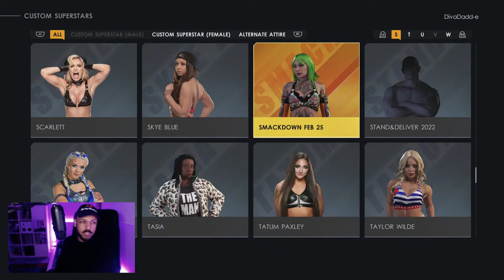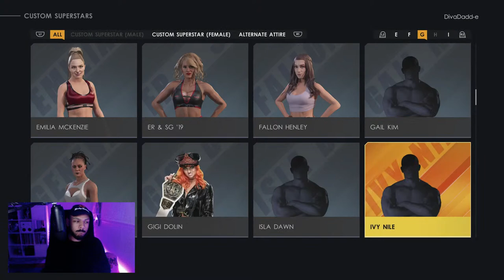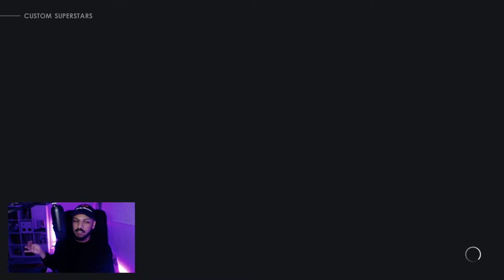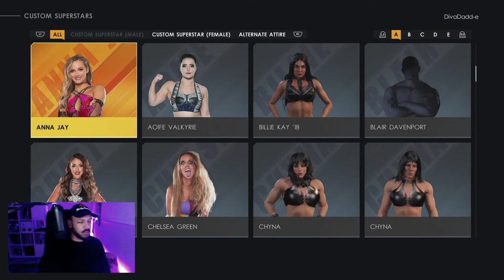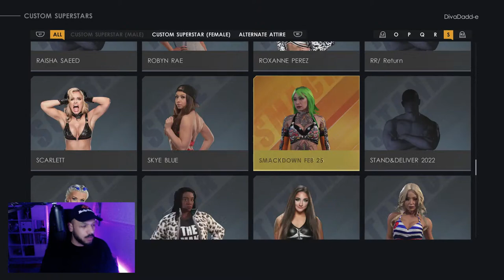playing with nxt girlies what's new